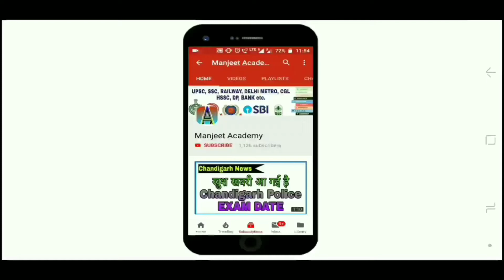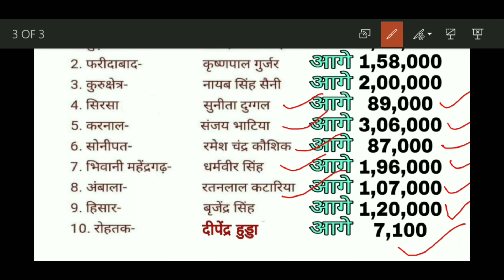हरियाणा में 10 लोकसभा सीट पर कौन आगे चल रहा है देखलो 12 बजे की खबर - Haryana Lok Sabha Elections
हरियाणा में 10 लोकसभा सीट पर कौन आगे चल  रहा है देखलो 12 बजे की खबर, Haryana Lok Sabha Elections 2019, Haryana Lok Sabha Elections Result 2019, Lok Sabha Elections 2019 Results